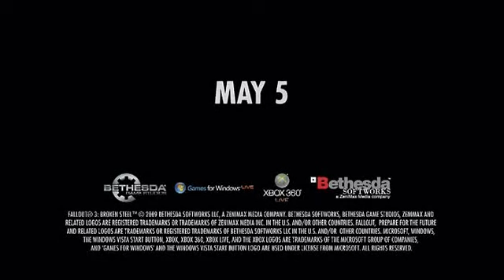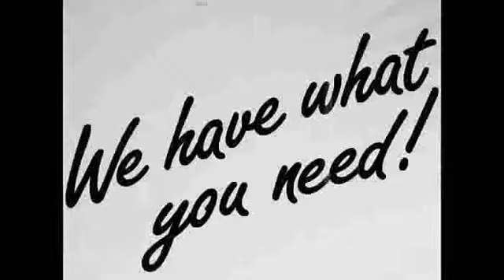Fallout 3: Game of the Year Edition - Gameplay Trailer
Fallout 3 Game of the Year Edition: Prepare for the Future™ With Fallout 3: Game of the Year Edition, experience the most acclaimed game of 2008 like never before. Create a character of your choosing and descend into an awe-inspiring, post-apocalyptic world where every minute is a fight for survival.